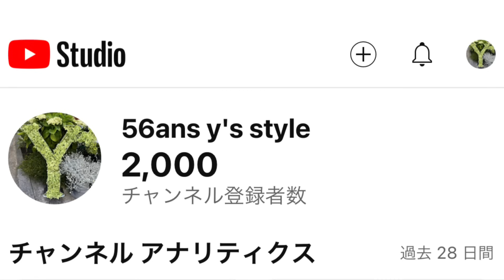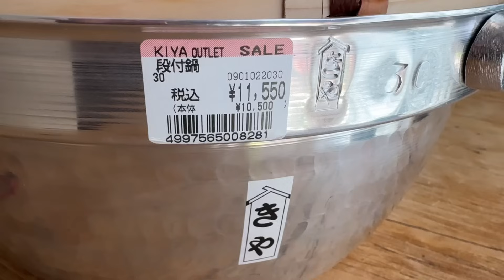【暮らしVlog】新しい台所道具/普段づかいの食器を紹介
今日は私の家の食器を紹介します。作家ものは少しご馳走の時に使い器選びを日々楽しんでいます。